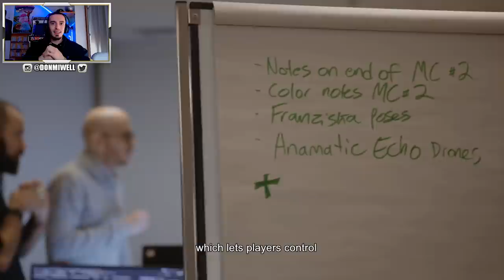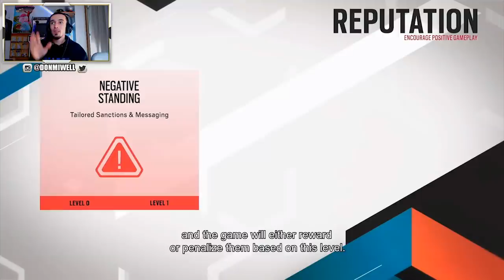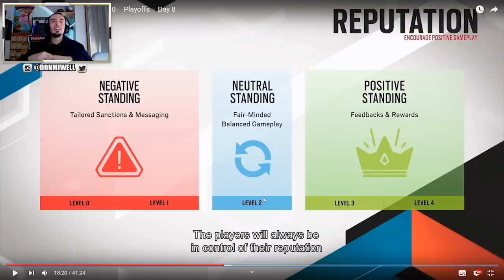REWORK DE TACHANKA LANZAGRANADAS DE FUEGO